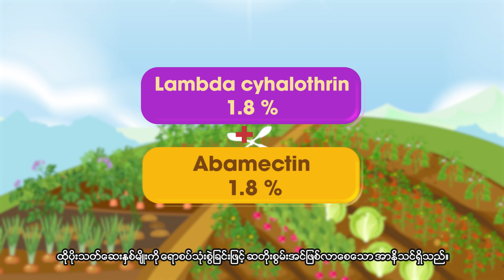Wisarra Ready 🔸“ရယ်ဒီ ၃.၆ အီးစီ”🔸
တောင်သူဦးကြီးတို့၏ ပဲတီစိမ်း၊ မတ်ပဲ နှင့် ဆောင်းယာသီးနှံစိုက်ခင်းတွေထဲမှာ ဆိုးရွားနေတဲ့ ဖျက်ပိုးတွေကို အပြောင်ရှင်းပေးမယ့် ပိုးသတ်ဆေးကတော့ “ရယ်ဒီ” ပါပဲရှင် .
🔸“ရယ်ဒီ ၃.၆ အီးစီ”🔸
✔️ အစွမ်းရှိပစ္စည်း : Lambda-cyhalothrin 1.8% + Abamectin 1.8% ပါဝင်သည့် ပိုးသတ်ဆေး “ရယ်ဒီ”
✔️ "ရယ်ဒီ" ပိုးသတ်ဆေးကို ၂၅၀စီစီ၊ ၅၀၀စီစီ၊ ၁လီတာ ဆေးဗူးဆိုဒ်များဖြင့် ထုတ်လုပ်ထားပါသည်။
🌿စစ်မှန် ပြည့်ဝ ဝိစာရ🌿